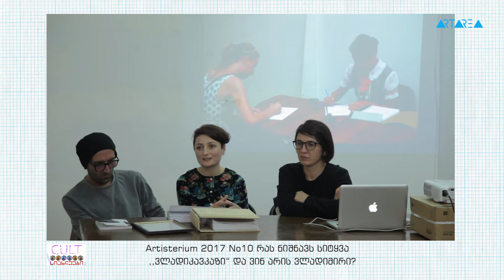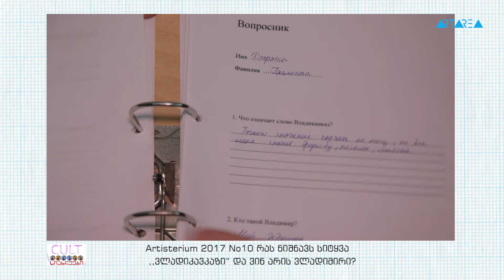სიახლეები - Artisterium 2017 No10 - რას ნიშნავს სიტყვა ვლადიკავკაზი და ვინ არის ვლადიმირი?